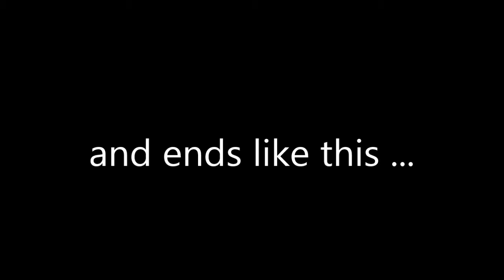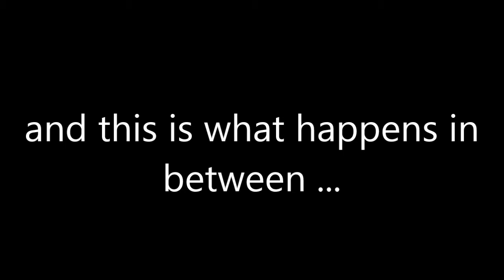Trup sapsiway - L'Etiket Show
Trup Sapsiway presents Gaston Valayden's  "LETIKET". A One Man Show with Gaston Valayden and members of Trup Sapsiway, directed by Marsel Poinen. Sound/ Light Engineer: Lorven Vydelingum.